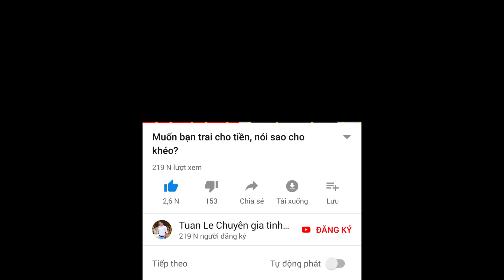🔴Undo trường hợp này thôi em